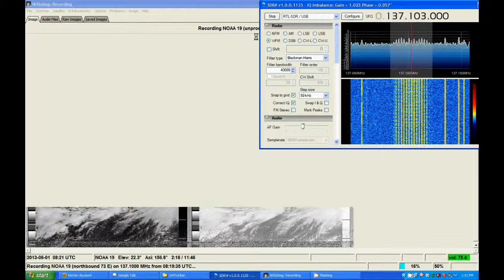NOAA APT images Received using RTL SDR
Received in June 2013.  This is a time-lapse video of NOAA being received using Sdrsharp,  Wxtoimg and homebrew QFH antenna.